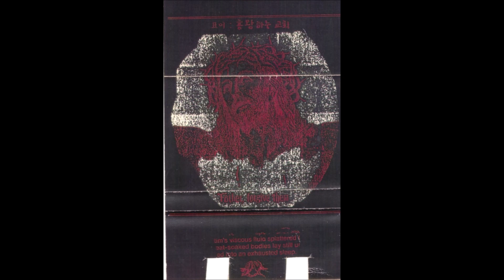Premature Ejaculation - Lambs (1989)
Released in 1989 and sold/distributed through The Happiest Tapes on Earth label via mail order.